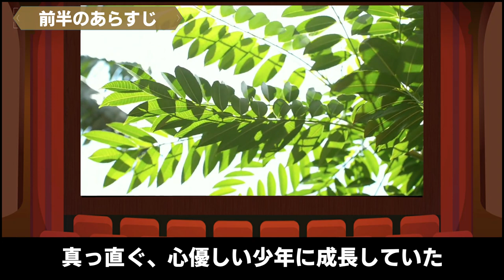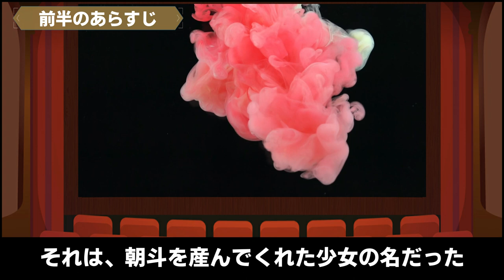【朝が来る×あらすじ】養子を迎えて幸せに暮らす夫婦が「子供を返せ!!」と迫られる話【胸糞映画】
皆さん本日もお疲れさまでした。
あらすじラジオＱです。

今回は「朝が来る」

井浦新さんと永作博美さん演じる夫婦
子宝に恵まれないことに悩み、養子縁組を結ぶことに
幸せな生活を送っていたが、ある日訪ねて来た女が…

　【再生リスト】